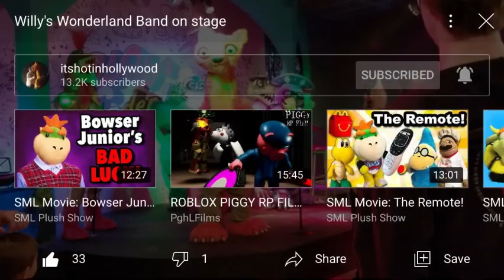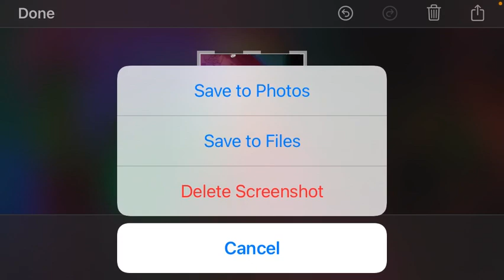This is so amazing and much cooler and Better